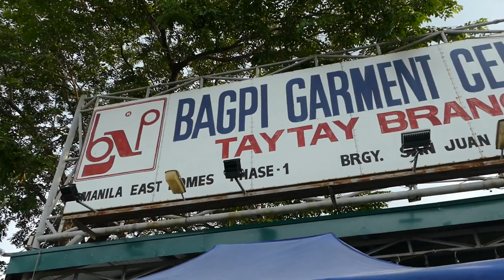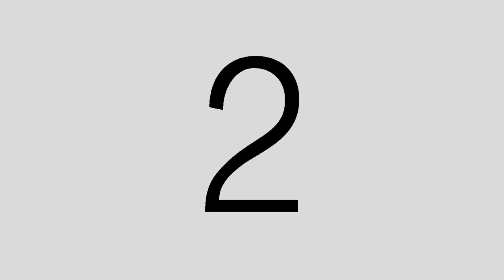Zeinab Harake nilibre ni Alex Gonzaga sa Tiangge,P1000 Challenge!try not to laugh😂